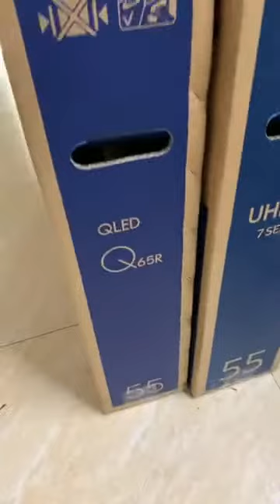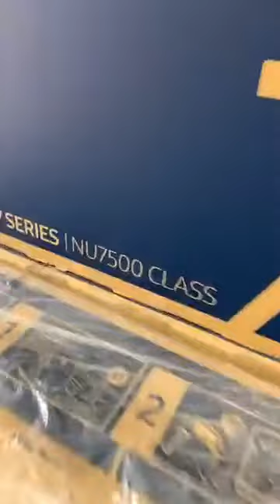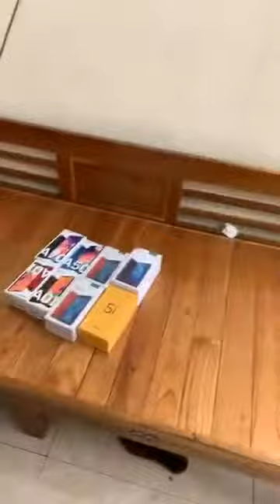10000000 227068388489781 5912981145318055700 n